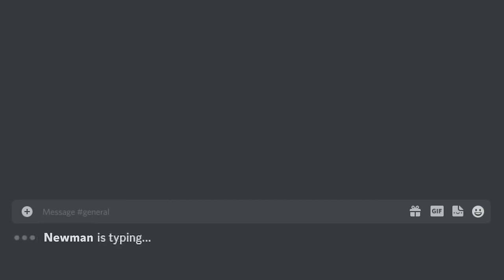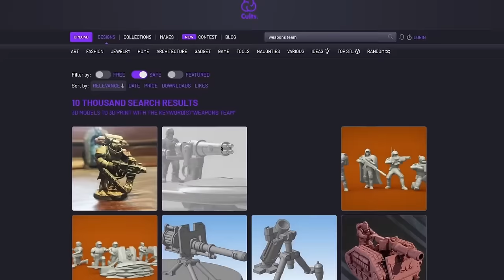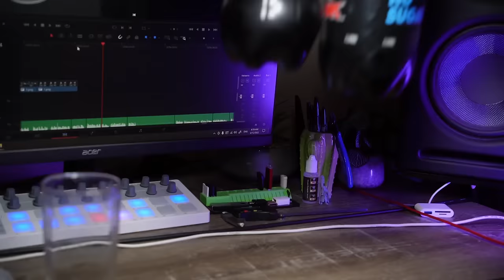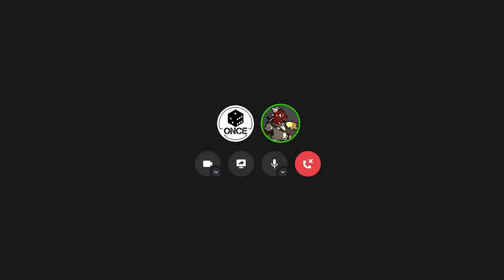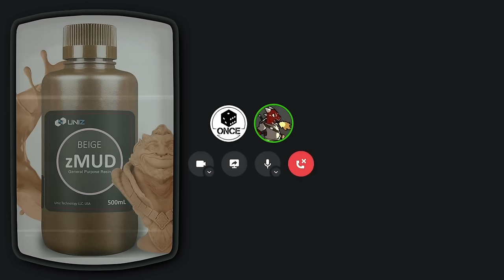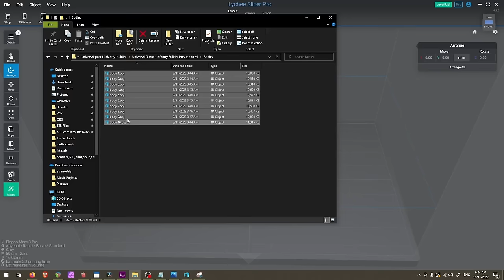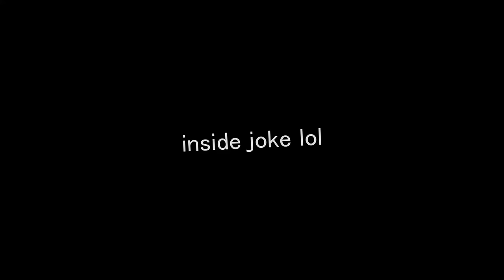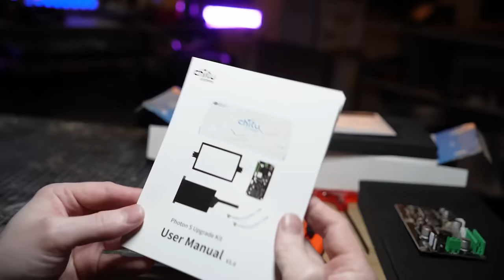Can I print it before GW ship it?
Can I 3D print an equivalent set to Games Workshop's new army box Cadia Stands before they even release it?

If you become a member you get terrain stl's, bonus content and Discord access :D

Elegoo Mercury Plus 2.0 (Amazon)
Photon S 2k Mono LCD Upgrade
UV Curing Light

Sentinel - Try Googling "imperial armoured sentinel model stl" 😉